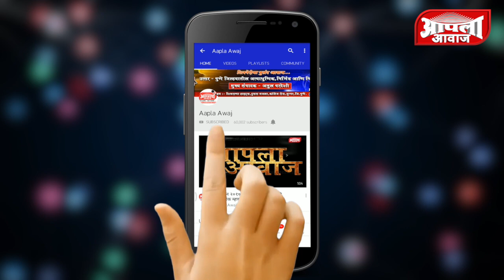मावळ : पार्थ पवार थिरकले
हरे राम हरे कृष्ण कृष्ण हरे हरे या भजनाच्या तालावर पार्थ पवार थिरकले